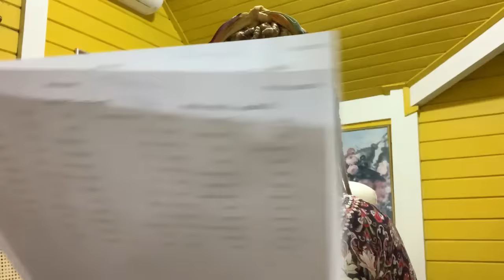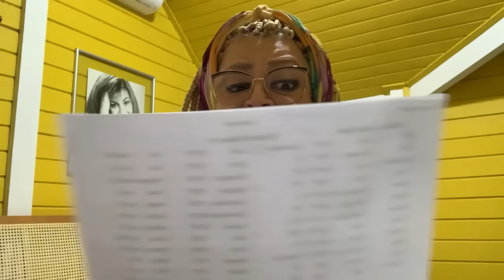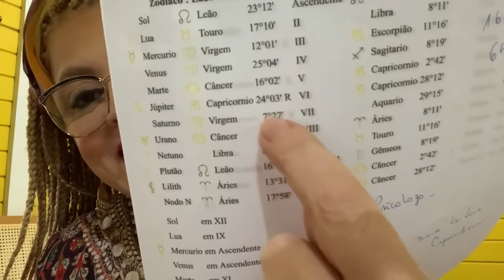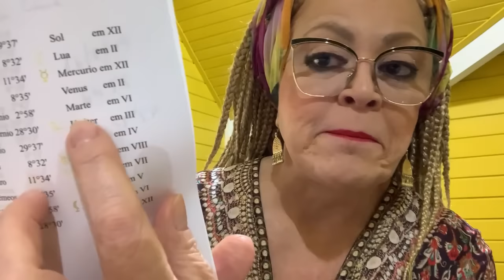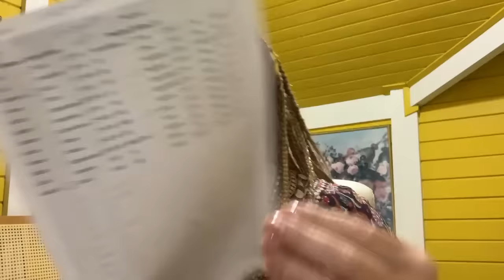MAPA ASTRAL LUIZ GASPARETTO